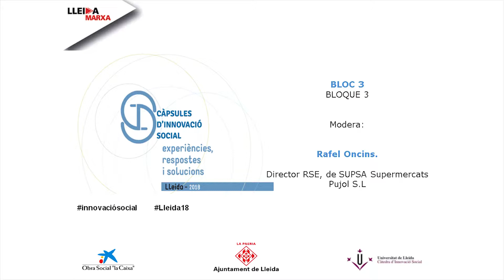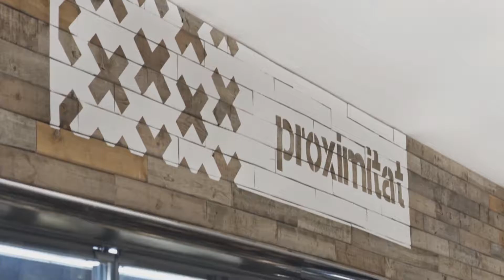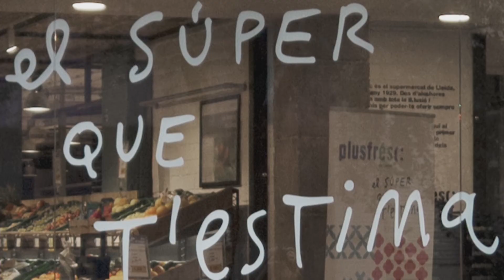Càpsules d’innovació social 2018 (Bloc 3): Moderador 3 - Sr. Rafel Oncins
Moderador 3 - Sr. Rafel Oncins.
Director RSE, de Supsa Supermercats Pujol S.L.